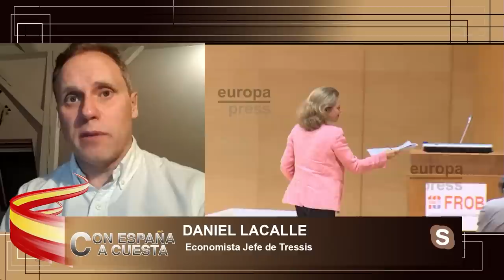🔥DANIEL LACALLE explota🔥 El Sanchismo' es miseria: la riqueza de los españoles cae a 2017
El economista y presentador de Economix Daniel Lacalle nos cuenta en el programa de Con España a Cuesta como España tiene la tasa mas alta de paro juvenil de Europa

Hoy en el programa de Con España a Cuesta hablaremos de como sigue la excarcelación de violadores y abusadores que ya alcanza cifras que asustan gracias a la ley del si es si, también hablaremos de el caso azus y como Sánchez pidió a Rajoy que dimitiese por el famoso caso Gürtel, señor Sánchez aplíquese sus propias palabras, ademas hablaremos de la gran manifestación que ocurrió en el dia de ayer en Cibeles donde miles de personas se reunieron en contra del gobierno de Sánchez por último pero no menos importante también hablaremos de la realidad de los datos del paro y de como no son tan reales como Yolanda Díaz nos cuenta. Para tratar estos temas contaremos con el abogado y empresario Fernando Martínez-Dalmau y el directo del programa “sin complejos” Luis del Pino ademas de contar con Polonia Castellanos, Miguel Barrachina, Herman Tertsch, Sergio Brabezo y Daniel Lacalle vía Skype.